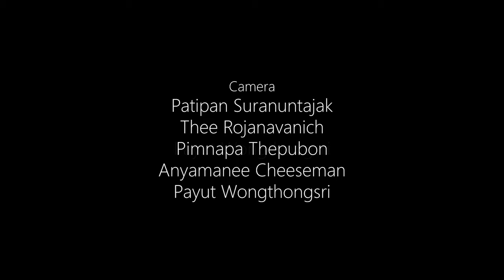The F Word - Femininity Documentary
The F Word is a documentary made to seek the true meaning of the word "Femininity". It explored many different aspects of femininity and featured different genders and groups of people in Thai society. We gathered real opinions, experiences, and emotions from people that we thought were capable of representing some of the gender groups related to "Femininity" through interviews.  All in all, our aims were to support LGBTQ+ and give them a space to speak up.

INTERVIEWEE
Benjamas Suter
Phumipat Sueborisutjai
Natnawat Trairattanapon

CREW
Director | Angela Cheeseman
Writer | Angela Cheeseman, Payut Wongthonsri, Thee Rojanavanich, & Patipan Suranuntajak
Director of Photography | Patipan Suranuntajak
Editor & Colorist | Patipan Suranuntajak
Gaffer | Patipan Suranuntajak
Sound Production | Payut Wongthonsri
Subtitle | Pimnapa Thepubon

Special thanks to Market Village, Blue Monkey, and Love Bread.